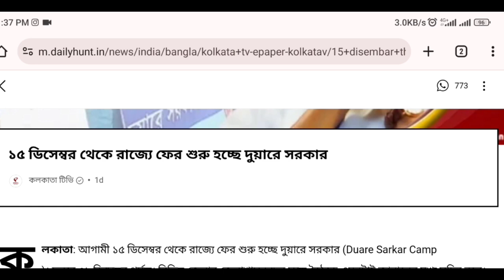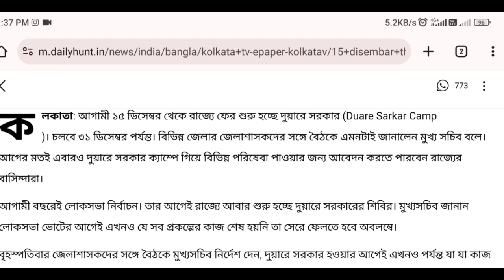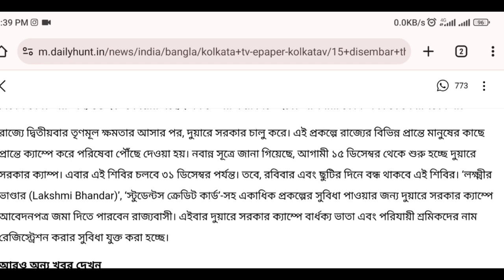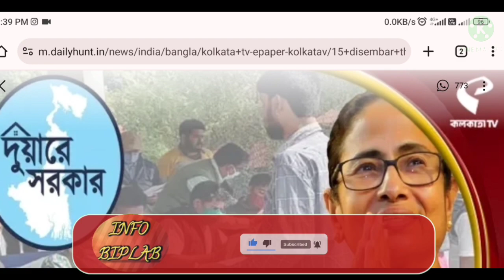ডিসেম্বর মাসে ফের দুয়ারে সরকার ক্যাম্প হবে || New Duare Sarkar Camp Date 2023 || Duare Sarkar List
Hello friends welcome to Info Biplab channel. In this video I discuss about Next Duare Sarkar Camp Date.

Next Duare Sarkar Camp Schedule | Duare Sarkar Camp List 2022

lakshmir bhandar new update | duare sarkar date 2022 | duare sarkar 2022 | lakshmir bhandar 2022 | lakshmir bhandar sms 2022 | lokkhi bhandar new 2022

Your Queries about Lakshmir Bhandar: lokkhi bhandar khabar,lokkhi bhandar khabar mamata,lokkhi bhandar khabar ki,lokkhi bhandar khabar sunte chai,laxmi bhandar new update,laxmi bhandar new update today,lokkhi bhandar prokolpo,lokkhi bhandar taka,laxmi bhandar status check,লক্ষ্মীর ভান্ডার টাকা দেওয়া বন্ধ,লক্ষ্মীরভান্ডার,লক্ষীর ভান্ডার প্রকল্প,লক্ষীর ভান্ডার প্রকল্প ২ টি আপডেট,lakshmir bhandar phone number,lakshmir bhandar contact number If you found the video a little helpful, be sure to like and comment on the video by subscribing to the channel.